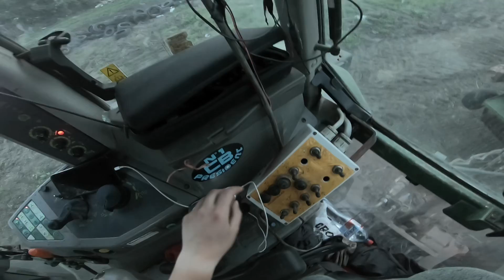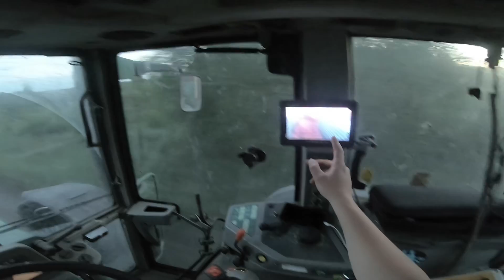107Vlog ☆ Wywalam na Pryzmę ☆ Jade Dalej Zbierać ☆ Sianokiszonka w Pryzmę 2018 ☆ Go Pro Hero 6 ☆